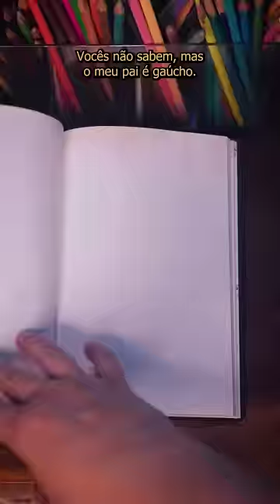ARTE sobre o RIO GRANDE DO SUL!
No SHORTS de hoje, fiz uma arte sobre o Rio Grande do Sul. Pra quem não sabe, meu pai é gaúcho, nascido em São Lourenço do Sul, no RS.
No momento, já estou em viagem, postando esse vídeo diretamente da nossa primeira parada, Cuiabá. Daqui vamos para Porto Alegre, depois Gramado, Canela e, então, a cidade do meu pai.
Vem acompanhar essa viagem! 😁

Curte meu conteúdo? A melhor forma de ajudar, é ASSISTINDO MEUS VÍDEOS!
Entra no canal e aproveita, são mais de 200 Shorts!!
Sua view, seu like, seu comentário... Cada interação importa!

E, quem quer seguir mais de perto, acompanhar o andamento das artes, meu dia-a-dia, é só se ligar no Instagram @glart